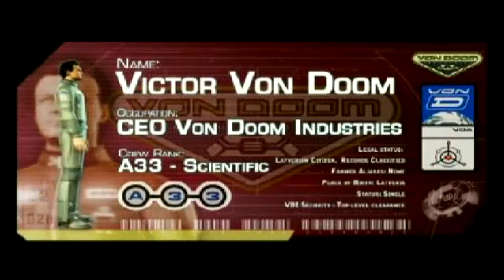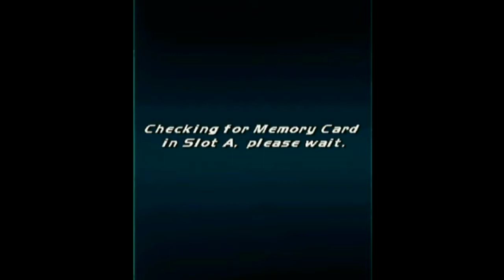My Great Game - My Great Capture - 2015-07-08 17-55-46.mp4